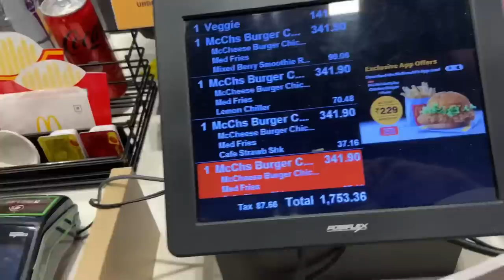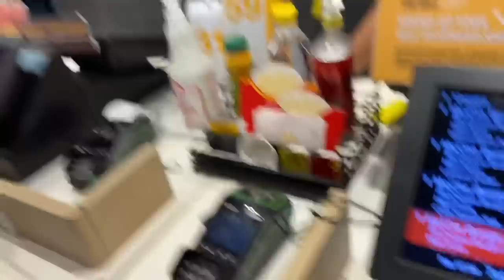Kerala ko Goa bana dia 😂 Khulli daaru khulla khana 🥰